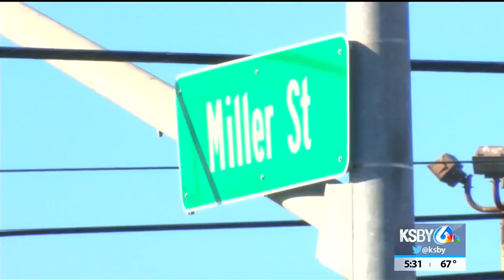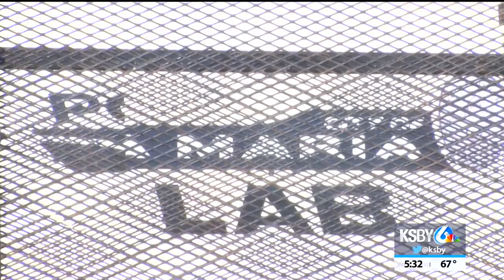2 dead, driver facing DUI and vehicular manslaughter charges following Santa Maria crash